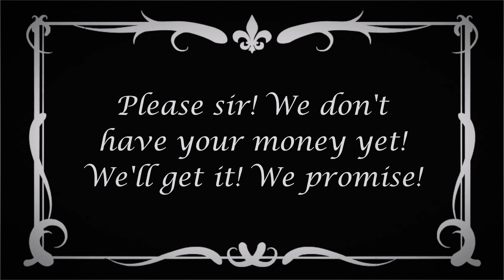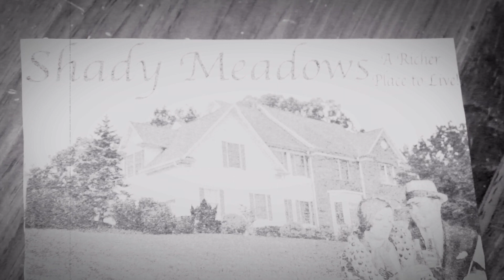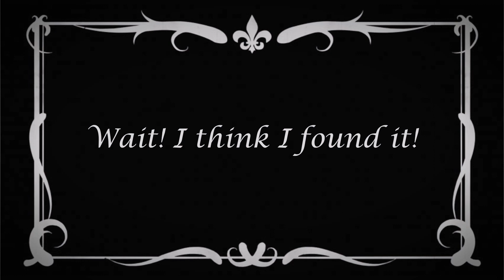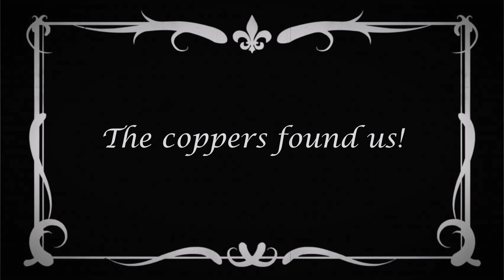The Burglars (Silent Film)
The Final installment to our silent film trilogy